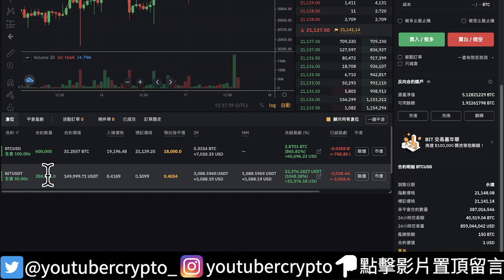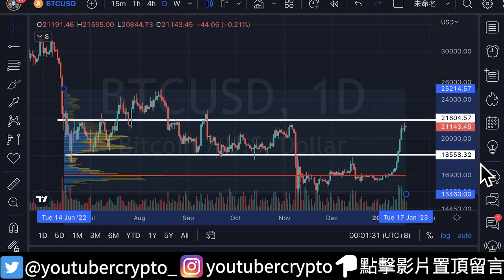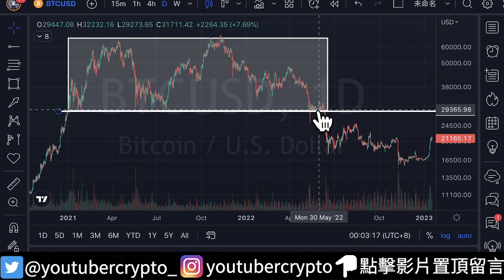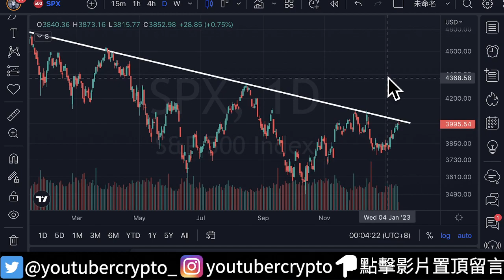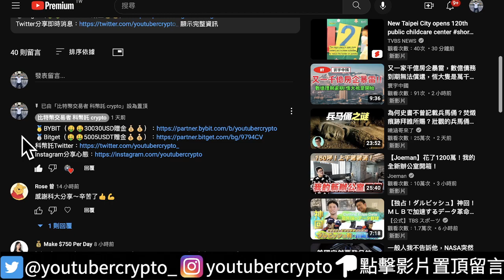🚨比特幣會回落還是會一飛衝天？[行情][字幕][建議兩倍速]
00:00-00:01比特幣
00:01-00:46盤面
00:46-05:38阻力
05:38-06:47標普500
06:47-07:21 Bybit
07:21-07:36收尾